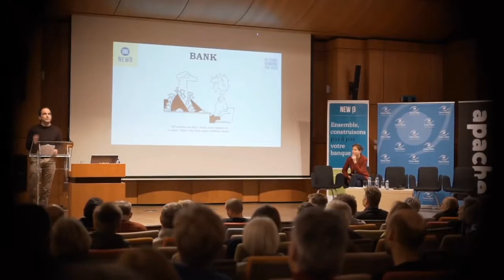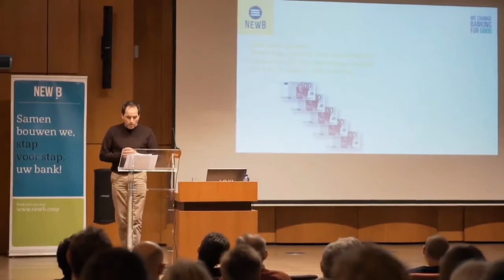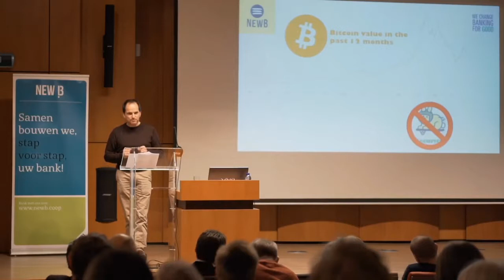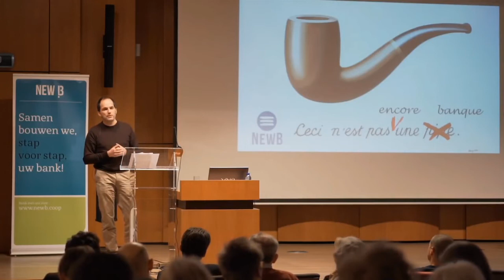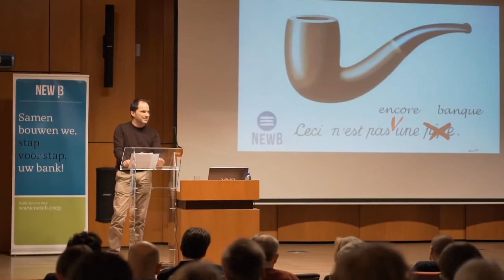How to know what your bank does with your money? Tom Olinger from NewB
NewB is a pioneer project of Ethical Banking which shows how the banking industry could look like with a more ambitious regulation, better internal ethical practices. Tom Olinger (NewB) at the Ethical Banking Works! conference, 5th March 2018